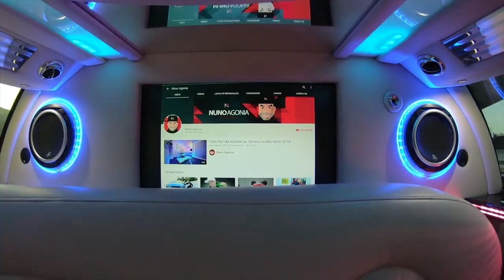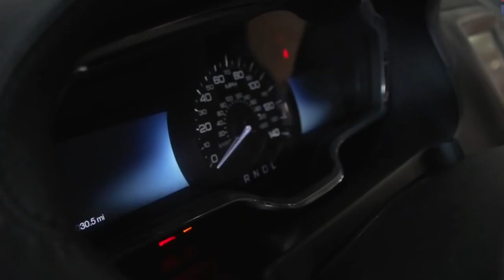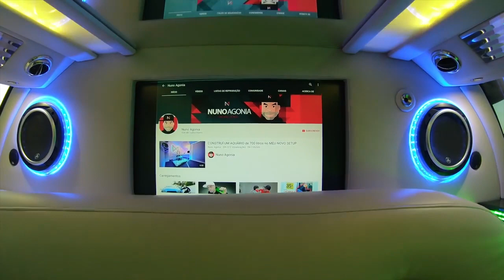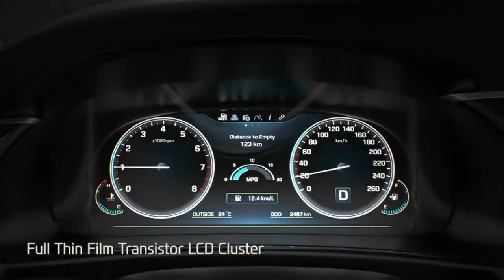Ride in Style: Get Inside the World's Most Luxurious Limousines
In this video, we're going to take a look at some of the world's most luxurious limousines. From Rolls-Royces to Bentleys, we'll take a look at some of the best limousines available.

If you're looking to experience the world in style, then you need to check out these limousines! These Limo rides will take you to some of the most beautiful destinations in the world, and you won't believe how luxurious they are!